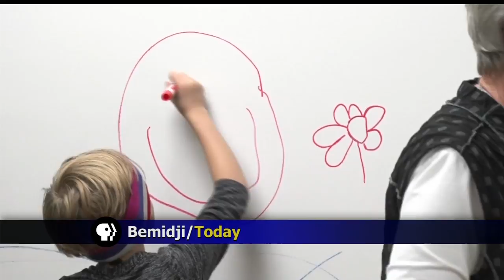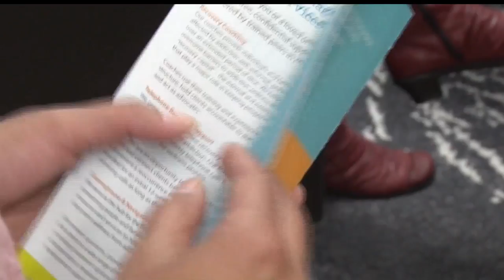Face It Together: New Addiction Recovery Initiative Opens Its Doors